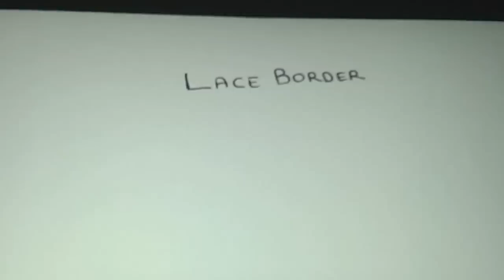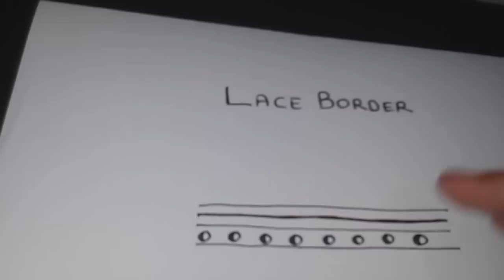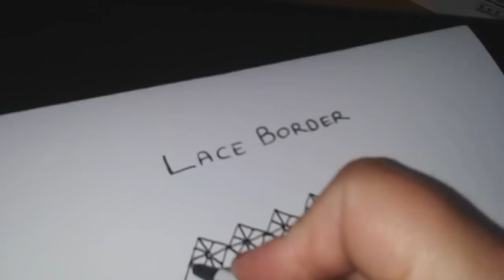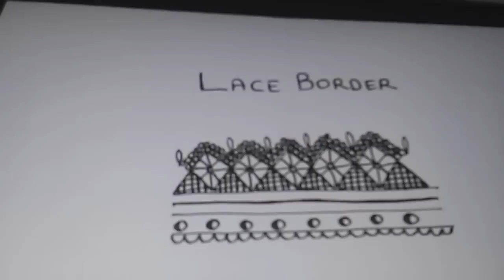How to draw LACE BORDER?